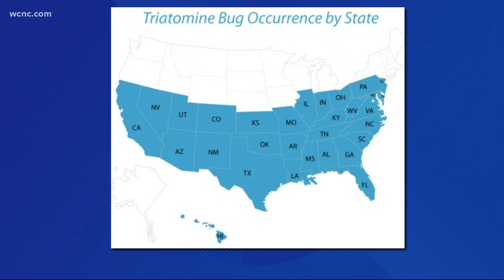Health alert: kissing bugs could carry killer disease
The CDC says the bugs are typically found in South and Central America but also the southern United States. That includes the Carolinas.